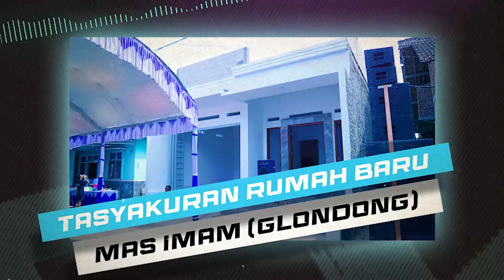CANTIKA - KABUT BIRU - GIANA ALFINOT - TASYAKURAN RUMAH BARU MAS IMAM (GLONDONG) - MEJOBO KUDUS